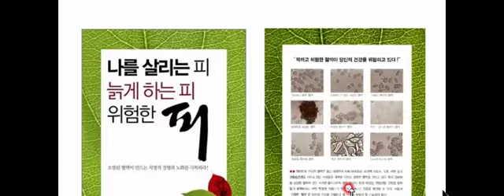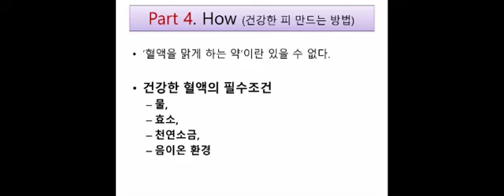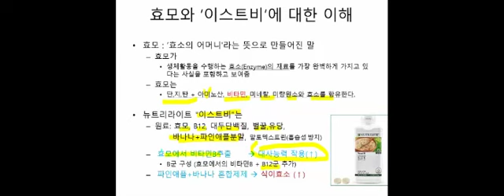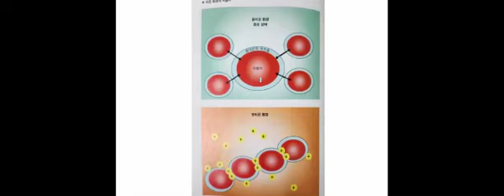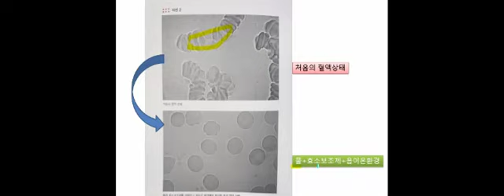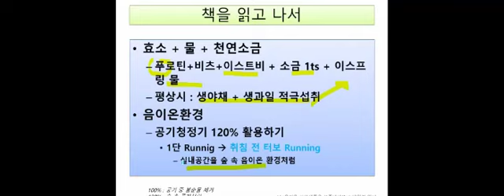책 나를 살리는 피 늙게 하는 피